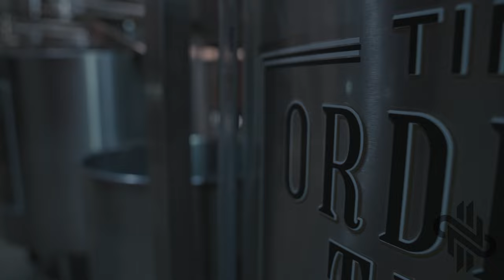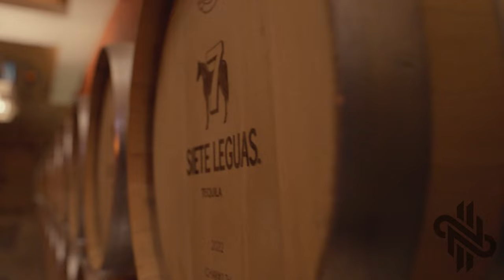Najee Harris: Go With the Flow, Viva Mexico! Ep 4. (My Trip to Mexico PT.1)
Welcome to the third episode of "Go With the Flow, Viva Mexico!" with Najee Harris, where we embark on an exhilarating journey through the vibrant colors and rich culture of Mexico. Join us as we follow NFL star Najee Harris on his captivating trip to Mexico, where he immerses himself in the beauty and diversity of this enchanting country.

In this episode, Najee takes us on an unforgettable adventure, offering a glimpse into his life beyond the football field. Witness the charismatic Najee Harris explore the bustling streets of Mexico City, embrace the warm hospitality of its people, and sample the tantalizing flavors of authentic Mexican cuisine.

As the camera captures the awe-inspiring landscapes and iconic landmarks, Najee shares his personal thoughts on the significance of travel and cultural exploration. This episode serves not only as a travelogue but also as an intimate reflection on the importance of embracing new experiences, breaking boundaries, and appreciating the beauty of our global community.

Prepare to be captivated by the heartwarming interactions between Najee and the locals, as they share their stories, traditions, and passion for life. From historical sites to modern-day spectacles, "Go With the Flow, Viva Mexico!" offers an in-depth exploration of Mexico's captivating blend of ancient heritage and modern innovation.

This episode is not just about a football star's journey to Mexico; it's a celebration of unity and diversity, promoting a message of cultural appreciation and understanding. Najee Harris showcases the power of embracing different cultures and connecting with people from all walks of life.

Whether you're a football fan eager to see Najee Harris beyond the gridiron or a travel enthusiast looking to immerse yourself in the sights and sounds of Mexico, this episode promises to leave you inspired, enlightened, and with a renewed appreciation for the world around us.

Don't miss this opportunity to witness a side of Najee you've never seen before, and remember, life is all about going with the flow!

"Mariachi" (prod. JEYA BEATS)
"AZUL" (prod. ENIGMA BEATS)
“MIAMI” (prod. KREATIV)
“Gasolina” (prod. MirxJames)
“Tao Tao” by Grupo Control